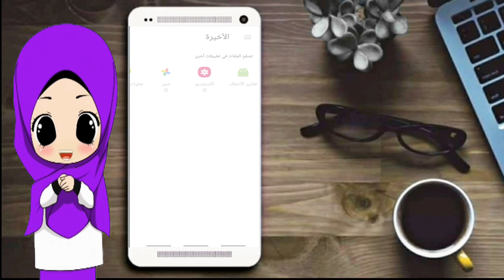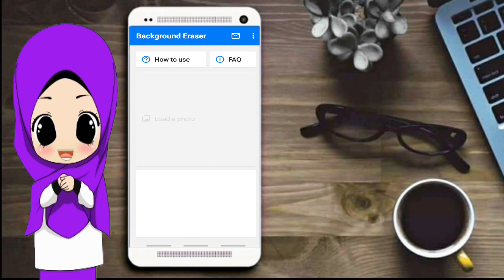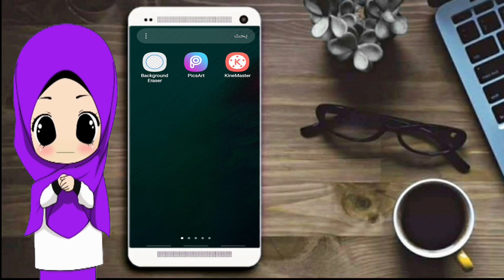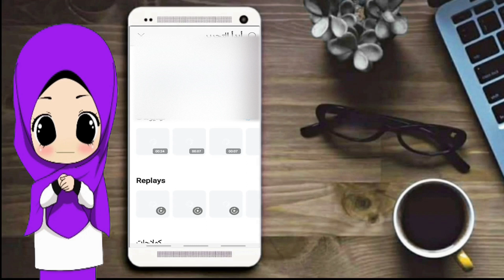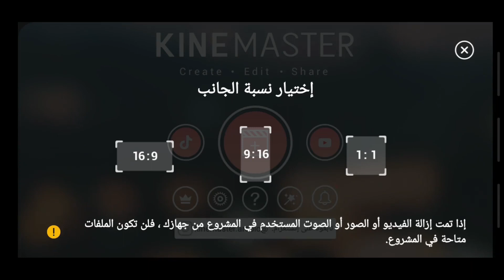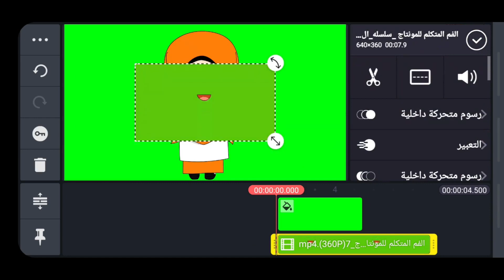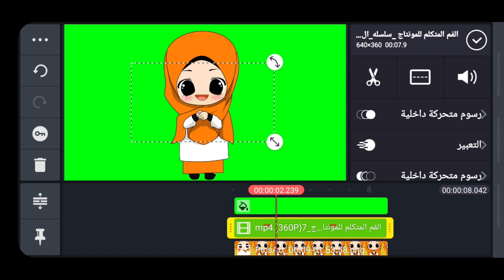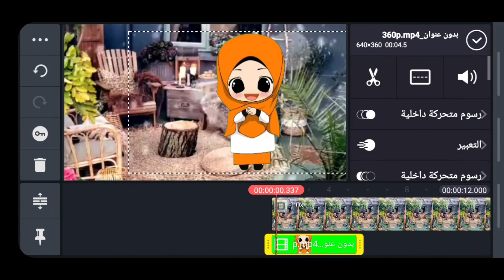اصنعي شخصية كرتونية خاصة بك تتكلم بصوتك 😊//كروما شخص يتكلم